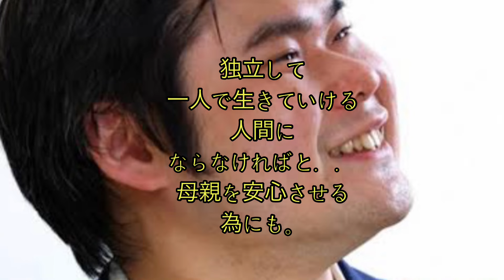辻井伸行さんの独立BGM 辻井伸行ベートーヴェン「月光」1楽章